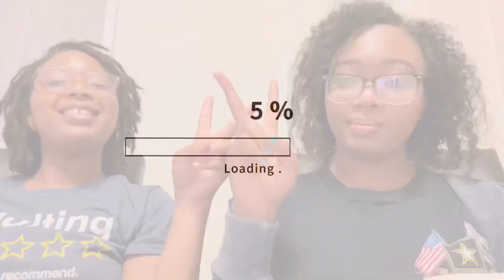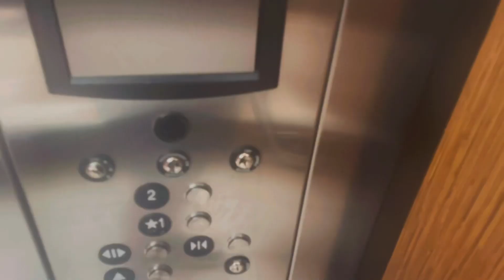College Tour & Mini Vlog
Hey Guys! Hope you all enjoyed this YouTube video!

Songs:
KB Heart Song Instrumental

Forest Frank , Hulvey No Longer abound Instrumental